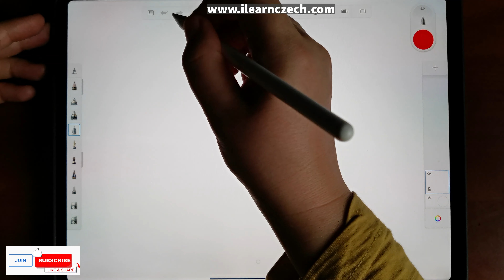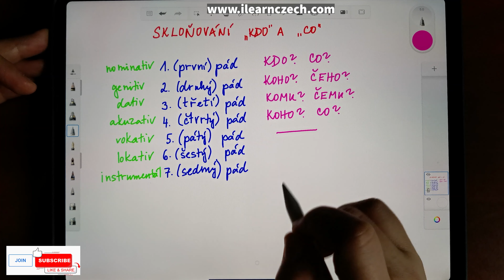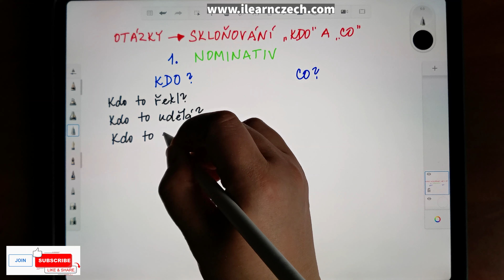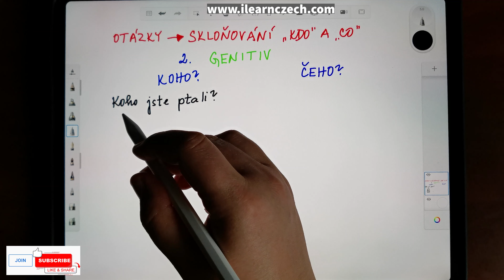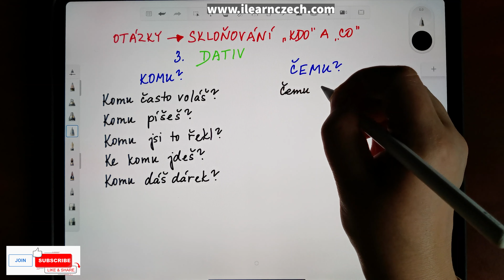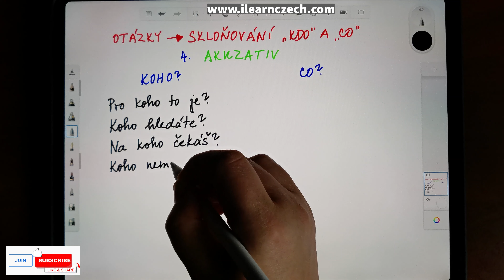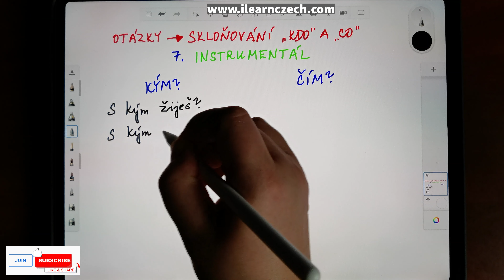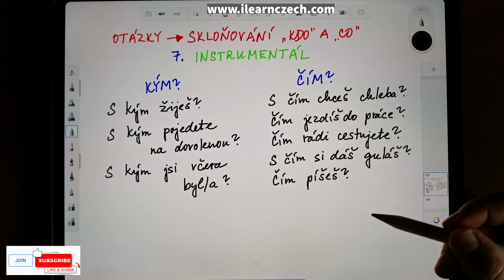Kurz češtiny 70: Kdo? Co? (skloňování a příklady otázek)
Jak skloňovat slova "kdo" a "co"? A jak je používat v otázkách? V tomto videu najdete příklady otázek se slovy "kdo" a "co" v nominativu, genitivu, dativu, akuzativu, lokativu a instrumentálu - s předložkami i bez.

Kurz postupuje podle učebnice „Česky krok za krokem 1“ od Lídy Holé. K dispozici je i pracovní sešit a interaktivní online cvičení